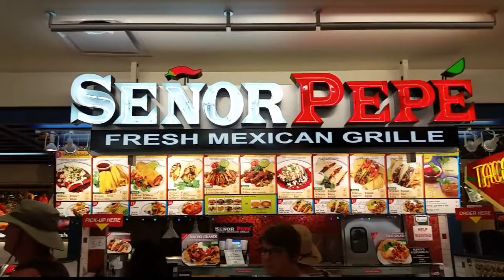videovember day 21: Oahu